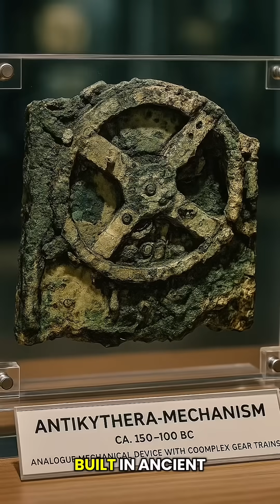The Antikythera Mechanism | Ancient Greek Computer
In 1901, divers found something on the ocean floor that shouldn’t exist… a 2,000-year-old machine more advanced than anything until the Middle Ages. The Antikythera Mechanism might be the world’s first computer — and nobody knows who built it.